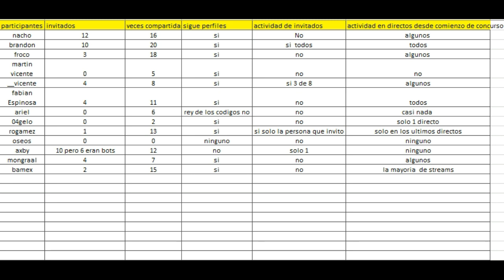Ganador del sorteo ikonik Muchas Felicidades A......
gracias amigos por participar de esta maravilloso concuso no se desanimen recuerden que se vienen muchos sorteos mas premios etc asi que todos atentos chicos que vamos con todo